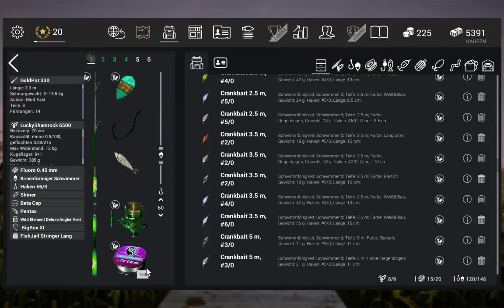Alligatorhecht - Mudwater River/Missouri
Bewölkt 13-14, 17-18